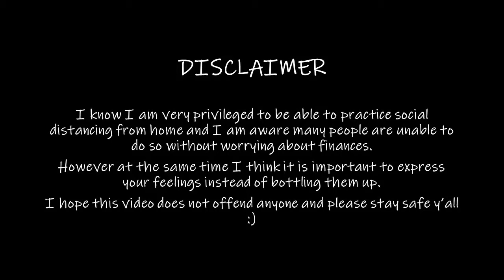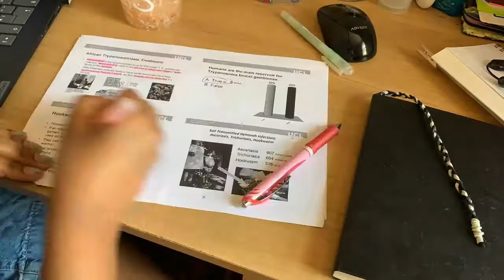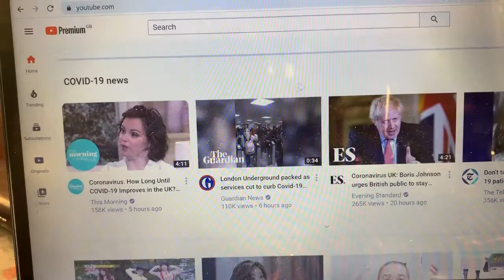day in my life - social distancing 🏠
The situation in London is pretty bad at the moment, so i thought i'd pick my mood up with some vlogging. Hopefully this video helps take your mind off any worrying news!
Please stay educated and stay safe.